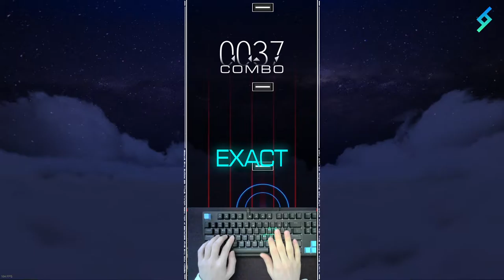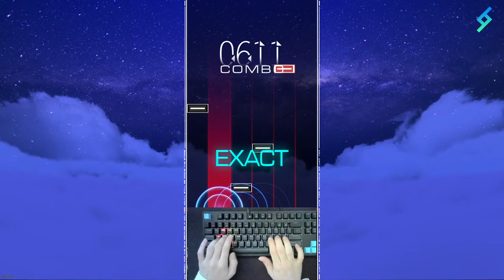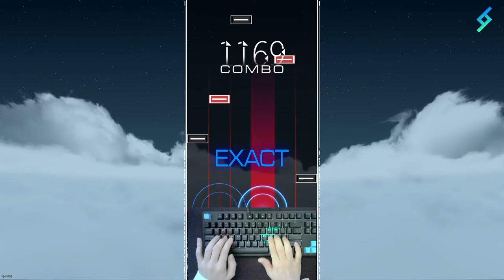[MUSYNX] Rain 6K HD (10) 1Great 120.24%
Composer: technoplanet